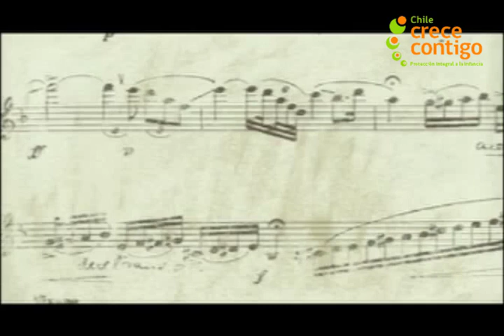La orquesta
Música para Estimulación del Lenguaje.
Canciones ganadoras de la categoría "Música de estimulación del lenguaje" del Concurso de Composición Musical para la Primera Infancia, desarrollado en el marco del Sistema Chile Contigo con interpretación en lengua de señas chilena.